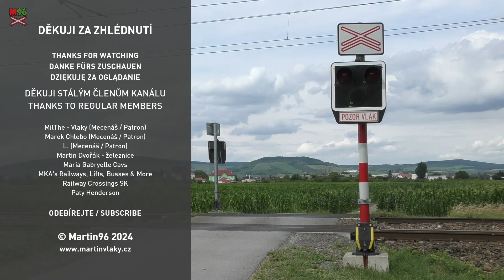Železničné priecestie Slovenské Nové Mesto #3 [SP1301] - 3.7.2024 / Slovak railroad crossing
Lokalita / Location: Slovenské Nové Mesto, ul. Cintorínska
Trať / Line: ŽSR 190 (Košice - Trebišov / Čierna nad Tisou - Čop / Чоп UZ)
Úsek / Section: Slovenské Nové Mesto - Borša
Výstražníky / Lights: AŽD 97
Vlak / Train: Os 8524 (Čierna nad Tisou - Prešov)
Spolupráce / Co-operation: @karlous13-Railway, @MartyhoPrejezdy, @VojtechBernatek, @Veselka-91
Datum / Date: 3.7.2024